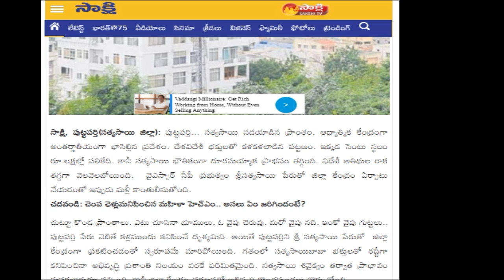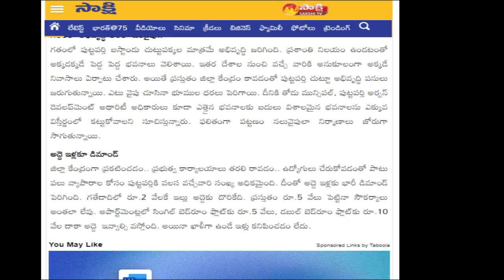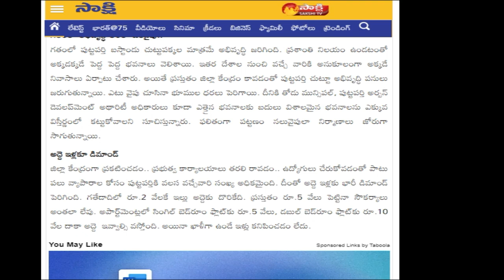ప్రభుత్వ నిర్ణయంతో ఈ ప్రాంతంలో భారీగా పెరిగిన భూముల ధరలు||సెంటు భూమి 15 లక్షలు||1 cent Land 15 lakhs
అమ్మ ఒడి 2 విడత అర్హుల లిస్ట్ వచ్చేసింది చెక్ చేసుకోండి